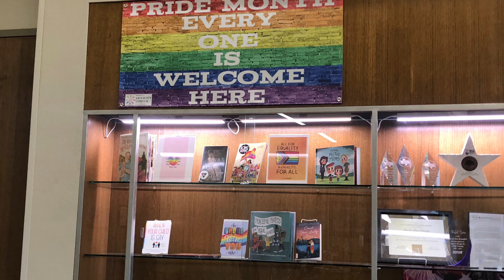Speaking at New Braunfels city hall, against LGBT books in public libraries.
I stood up today in front of a crowd of hundreds to give testimony and speak to the consciences of those in charge of scandalizing Kids.

Recently the City of New Braunfels and their manager decided to put graphic LGBT books in the Teens section of the library, in full view. These books contained graphic sexual nature and details on how to commit perverted acts.
Many showed up in opposition of this happening, and this is the speech i gave at the city hall council meeting.